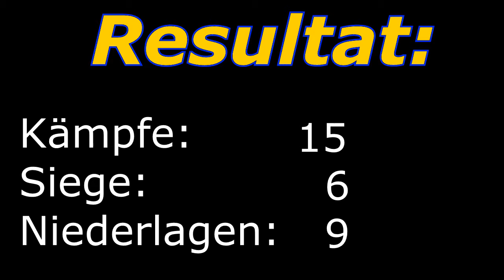Pokémon X Battle #15 vs. StormhunterLive [HD] I Pokemon Kampfarena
Hiermit startet eine neue Serie auf diesem Kanal und zwar Pokemon Battles in X bzw. Y (Im Titel steht X weil ich meine X Version benutze). Die Kämpfe sind nachkommentiert von mir und StormhunterLive. Kann ich meine Gegner besiegen oder muss ich mich eher geschlagen geben? Freut euch auf spannende Kämpfe hier in der Kampfarena!